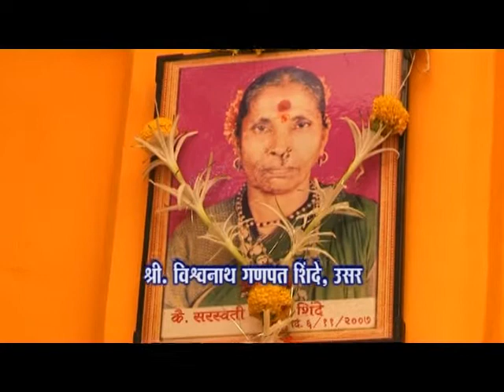Vishwanath Shinde, Usar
Vishwanath Shinde, Usar, Ramraj-Usar